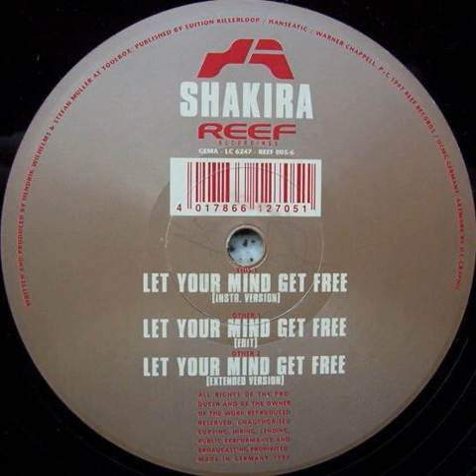Shakira - Let Your Mind Get Free (Instr. Version) 1997